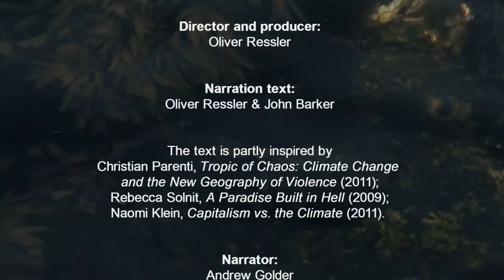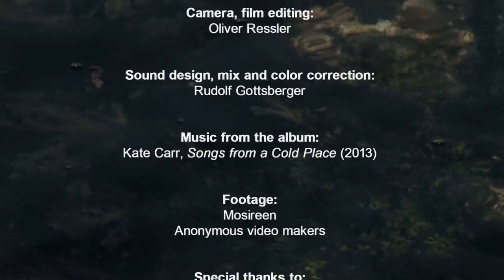Leave It in the Ground. A film by Oliver Ressler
A film by Oliver Ressler
18 min., 2013

In recent years, countless extreme weather events have clearly indicated that climate change is not only a future phenomenon but is already taking place. Some of the effects of global warming – desertification, more frequent droughts, less frequent but more intense precipitation, lower crop yields – are inflaming existing social conflicts. In the Global South, climate change aggravates the crises of poverty, violence, and unrest that result from the legacies of colonialism and neoliberal capitalism. This vicious circle fuels humanitarian crises and civil wars that amplify political, economic and environmental disasters.
Despite clear warnings, the ruling powers do not have a political agenda with a serious strategy to reduce use of fossil fuels, the main cause of global warming. Fossil-fuel fundamentalism seems to dominate throughout the globe.

Recently, some of Norway’s politicians have advocated extracting petroleum in one of the largest fish and aquatic life spawning grounds on the planet, the sea encircling the Lofoten archipelago. The deepwater drilling would have unpredictable effects on the fish populations and some of the world’s cleanest waters. With the idyllic landscapes of the Lofoten archipelago as its background, Leave It in the Ground describes the climate crisis not as a technical and scientific problem, but as a political problem. The film discusses how ecological and humanitarian disasters caused through global warming might topple old orders and open up possibilities that could lead to long-term social and political transformations, both positive and negative.

Director and producer: Oliver Ressler
Narration text: Oliver Ressler & John Barker
The text is partly inspired by Christian Parenti, Tropic of Chaos: Climate Change and the New Geography of Violence (2011); Rebecca Solnit, A Paradise Built in Hell (2009); Naomi Klein, Capitalism vs. the Climate (2011).
Narrator: Andrew Golder
Camera, film editing: Oliver Ressler
Sound design, mix and color correction: Rudolf Gottsberger
Music from the album: Kate Carr, Songs from a Cold Place (2013)
Footage: Mosireen; Anonymous video makers
Special thanks to: Bassam el Baroni, Dorian Batycka, Derek Jarman, Tadzio Müller, Maren Richter, Odd Arne Sandberg, Berte Tungodden Ynnesdal

The film was commissioned by LIAF – Lofoten International Art Festival 2013, supported by BMUKK.